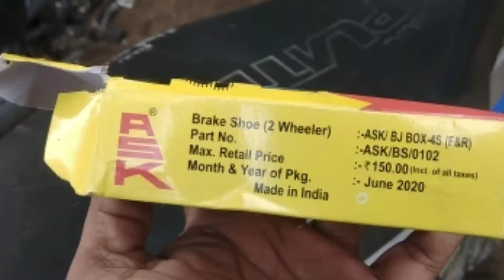Bajaj Platina Bike | Brake Shoe | bajaj platina brake shoe change | bajajplatina comfortec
welcome friends

todays videos is

rear brake shoe changing

how to change rear brake shoe

then